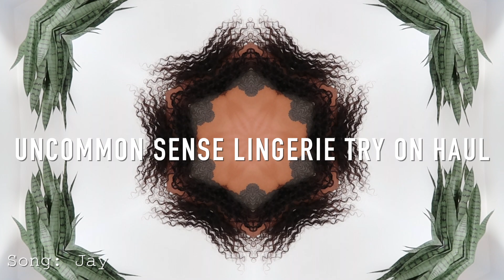Uncommon Sense Lingerie Try On Haul | Mariah Symone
You guys I am so excited for you to see this video !! Uncommon Sense reached out to me for me to try out some of the pieces they offer. I hope you guys enjoy the video!!

I can't find the sleep shirt or Joggers they might be sold out at the moment.

M U S I C
 Jay Versace x Directions Home